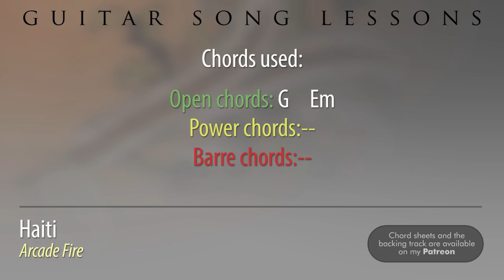Arcade Fire - Haiti | guitar lesson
Chord charts and the backing track are available to my Patrons. If you find my videos useful, please consider supporting me:

Arcade Fire use very lush arrangements with multiple instruments, but Haiti has a simple and pretty acoustic guitar part playing through it which goes back and forth between G major and E minor, making it an ideal song for beginners. The trickiest part will probably be mimicking the strumming pattern used. Listen carefully to it and if need be tap it out or vocalise the rhythm so you understand it.

The backing track is playing at 97 bpm.